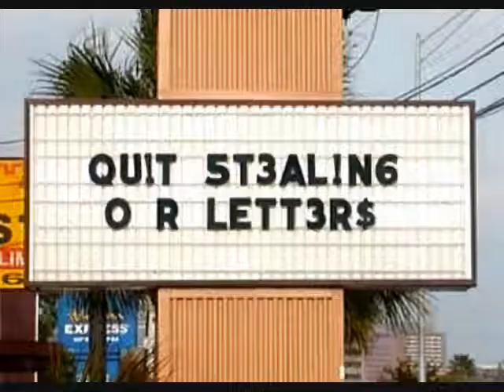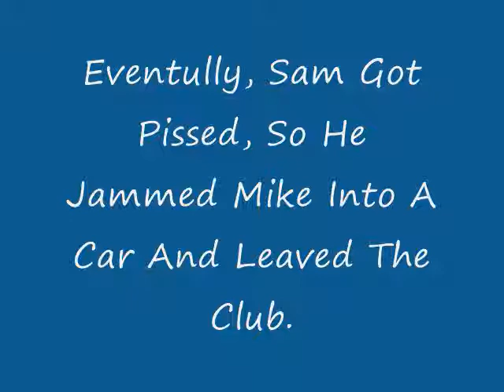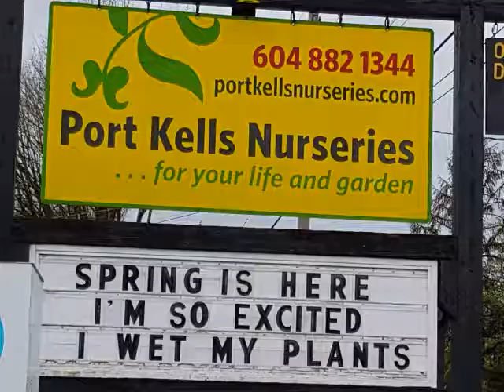Microsoft Sam Reads Funny Signs S1 E1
With Funny Signs That Were Found Online